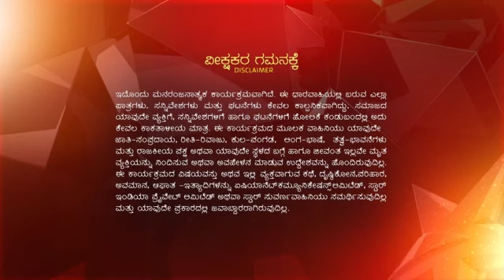Shruthi Seridaga ep 14 Reference only